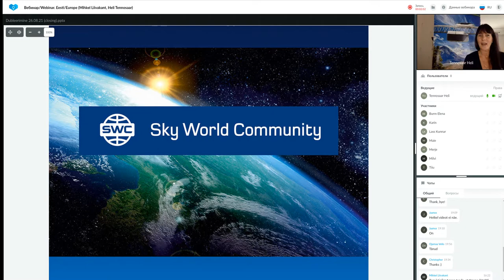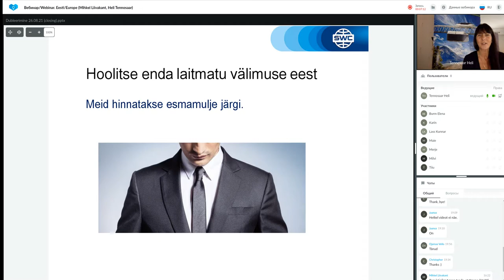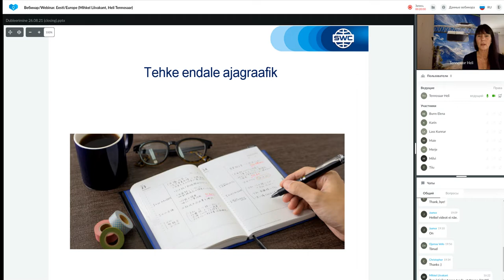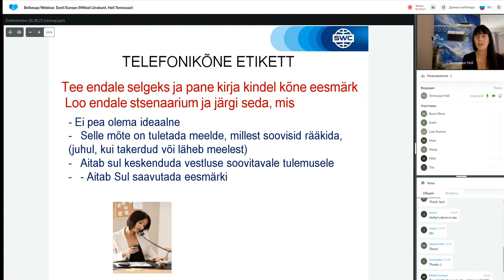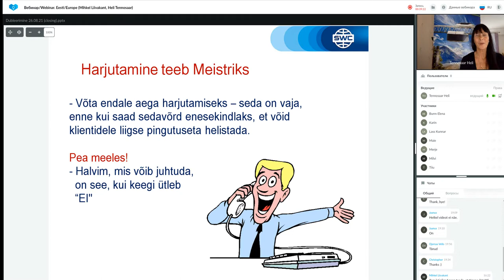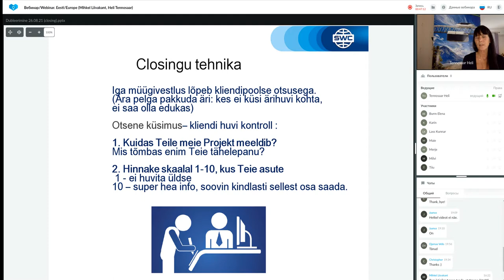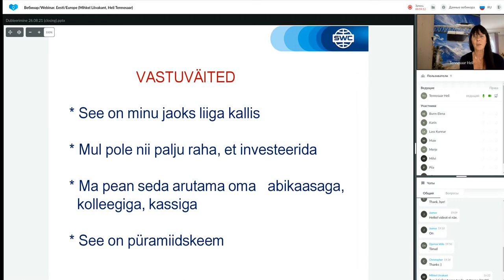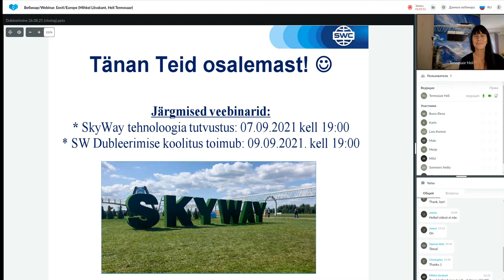Dubleerimine: eduka äri ehitamise süsteem 26.08.2021. Esitleja: Heli Tennosaar.